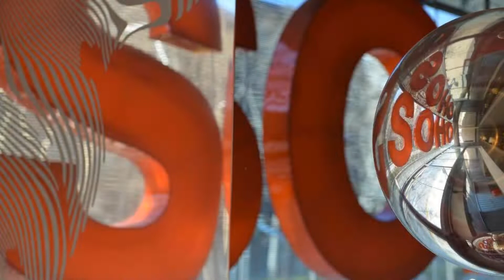Hotel Soho, Barcelona, Spain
About Property:
You're eligible for a Genius discount at Hotel Soho! To save at this property, all you have to do is sign in.
Located on Gran Via, in central Barcelona, the stylish Hotel Soho features a rooftop seasonal pool and sun terrace with panoramic views. It is a 10-minute walk from Plaza Catalunya and Passeig de Gracia Boulevard.
The chic, air-conditioned rooms at the Soho are soundproof and offer flat-screen satellit...
Property Type: Hotel
Address: Gran Via De Les Corts Catalanes, 543-545, Eixample, 08011 Barcelona, Spain
Searching For
1. Hotel Soho - Barcelona - Spain
2. Hotel Soho - Barcelona - Spain Address
3. Hotel Soho - Barcelona - Spain Rooms
4. Hotel Soho - Barcelona - Spain Amenities
5. Hotel Soho - Barcelona - Spain Offers and Deals
Audio Credit:
Track Title: Reasons To Hope
Artist: Reed Mathis